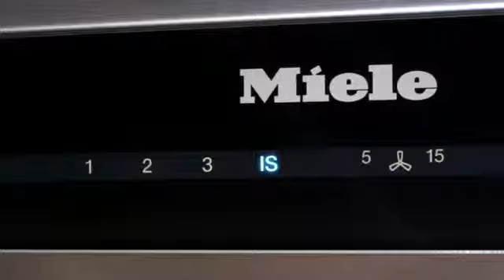Miele Dunstabzugshauben Designlinie PureLine